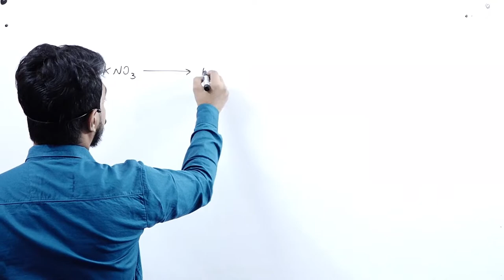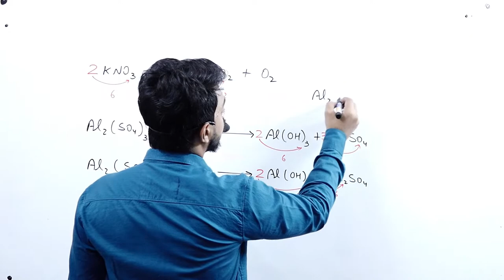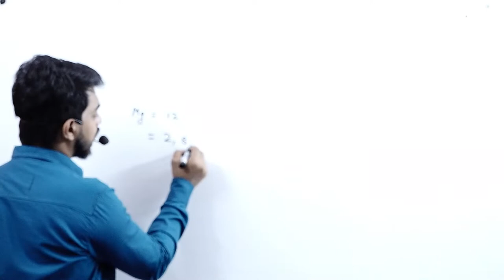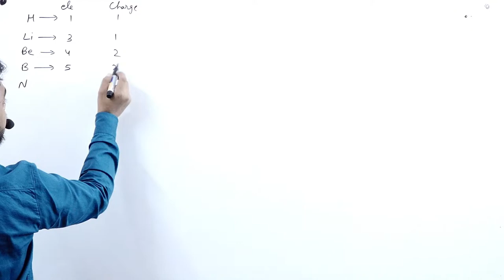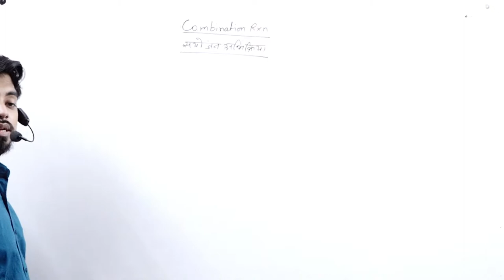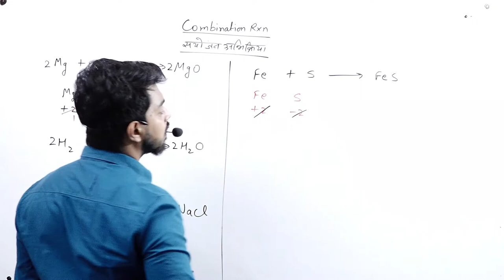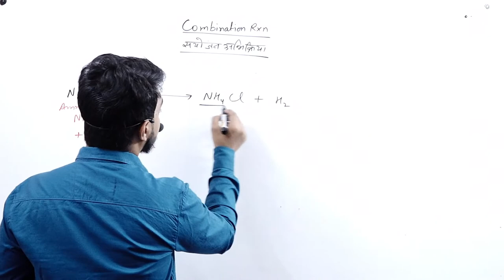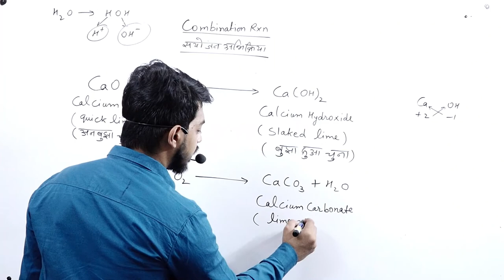CHEMICAL REACTION AND EQUATIONS || PART 4